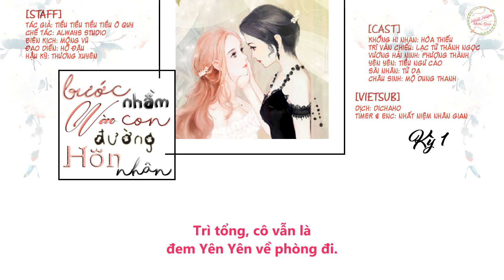[Bách Hợp - KTT][Vietsub] Bước Nhầm Vào Con Đường Hôn Nhân - Kỳ 1 (Mùa 1)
BƯỚC NHẦM VÀO CON ĐƯỜNG HÔN NHÂN

(NGỘ NHẬP HÔN ĐỒ - KỲ I)
Tác giả: Tiểu Tiểu Tiểu Tiểu Ô Quy (Nghĩa là: Chú rùa đen cực cực cực cực nhỏ - đáng yêu thật :D)

[STAFF]
Chế tác: Always Studio
Biên kịch: Mộng Vũ
Đạo diễn: Hồ Đậu
Hậu kỳ: Thương Xuyên

[CAST]
Khổng Hy Nhan: Hoà Thiếu
Trì Vãn Chiếu: Lạc Tử Thành Ngọc
Châu Sinh: Mộ Dung Thanh
NV chứng hôn/ Đồng Duyệt: Tô Thương Tinh
Ông chủ Vệ: Tiểu Lâm
Fan B: Hạnh
Cố Linh/fan A: Thố Tử Tranh
Yên Yên/ nữ trợ lý: Tiểu Ngư Cao
Tiêu Thừa: Nhất Mộc
Ngô Thanh: Nghi Ngang
Quách Nhất Tích: Đường Yên
Tôn đạo/Khổng ba: Tiểu Lâm

[VIETSUB]
Dịch: Dichaho